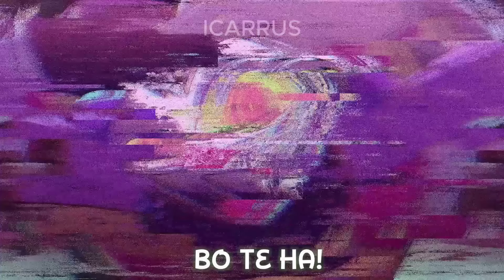БУДУЩЕЕ ФИЗЕРОЛЛИ - LOOK AT THIS Helluva boss. Icarrus cover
Дисклеймер: Я не вокалист и не певец) но стараюсь